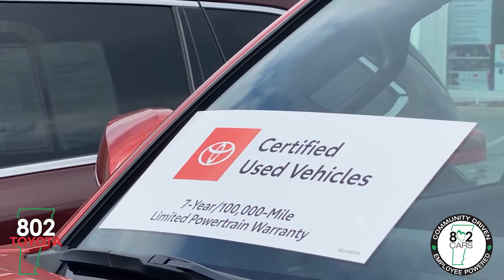802 Toyota | Toyota Certified Used Vehicles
Need a vehicle today? Toyota Certified Used Vehicles are your ticket to peace of mind in your next vehicle.

If you are coming off a lease or need a vehicle now, Toyota Certified Used vehicles give you peace of mind that your vehicle will be safe and reliable for the long-term. These low mileage options carry a 7 year/100,000 mile powertrain warranty, 7 years of roadside assistance and 2 years of pre-paid maintenance.

In and out same-day with long term ease of ownership.

Here at 802 Toyota, we make Toyota ownership easy so every mile you drive is a mile with a smile :)